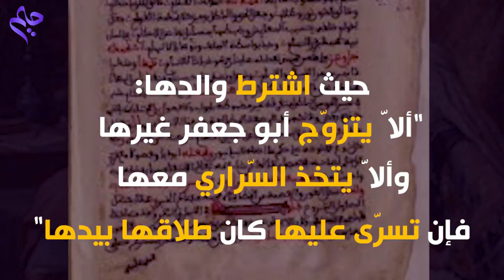أروى القيروانية، صاحبة الصداق القيرواني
برغم كل شيء ستبقى تونس الحضارة رائدة في العالم العربي. تعرف أروى القيروانية بأنها ذات فضل على بنات جنسها، فهي صاحبة الصداق القيرواني، الذي مثل أول وثيقة تلغي تعدد الزوجات في القرن الثاني للهجرة.